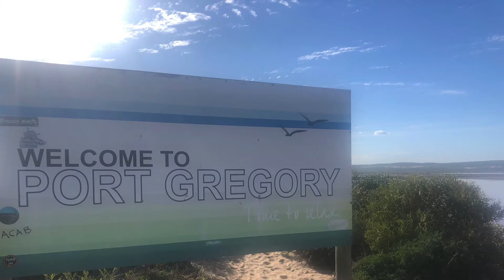Port Gregory & Pink Lake (Hutt Lagoon), Western Australia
On the central coast of Western Australia, just south of Kalbarri, you'll find Hutt Lagoon and Port Gregory. We spent a couple of days out here, relaxing, fishing, walking the beach and checking out the PINK LAKE of course! We weren't even going to stay here, but decided to turn off at the last minute. The lake was pretty spectacular, but most amazing from the sky!